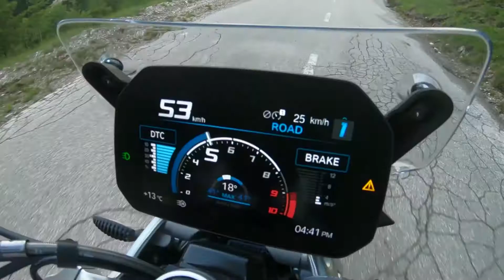The new BMW R 1250 R.